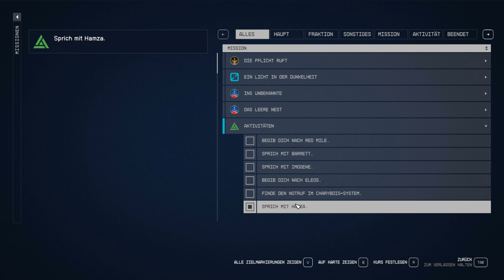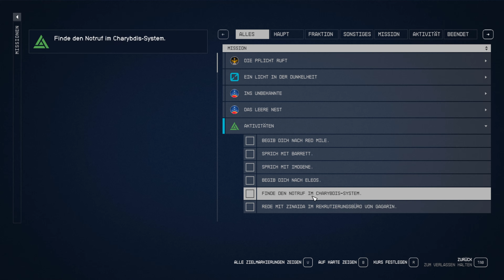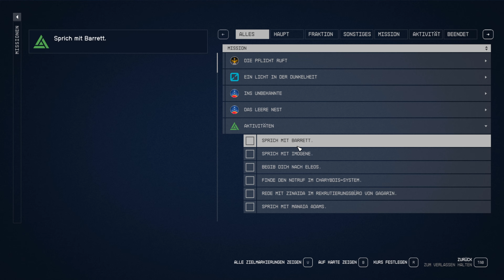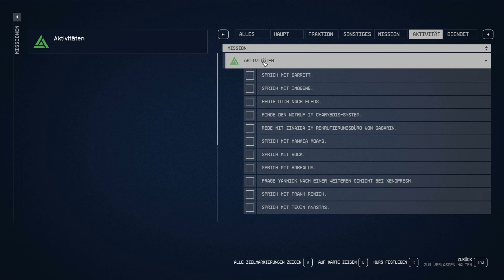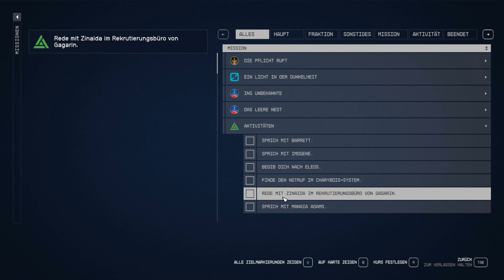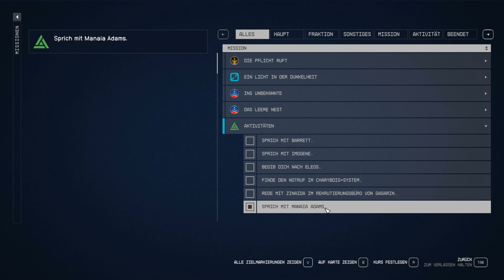Starfield 84🚀 Diese Aktivität zu finden macht mich wütend